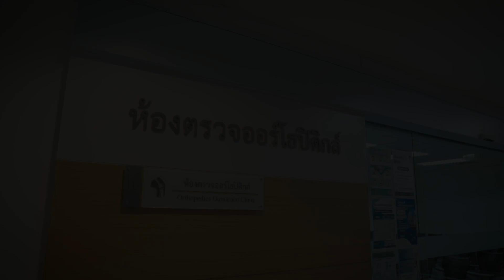(ชนะเลิศ) หัวข้อ OA Knee เป็นส่วนหนึ่งในการประกวด Health promotion & Disease prevention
จัดทำโดย  นศพ.ชานน มาลัยกฤษณะชลี
ภาควิชาภาควิชาออร์โธปิดิกส์ คณะแพทยศาสตร์วชิรพยาบาล มหาวิทยาลัยนวมินทราธิราช